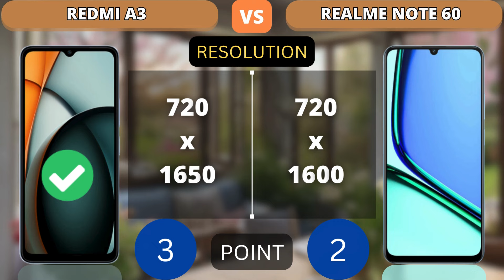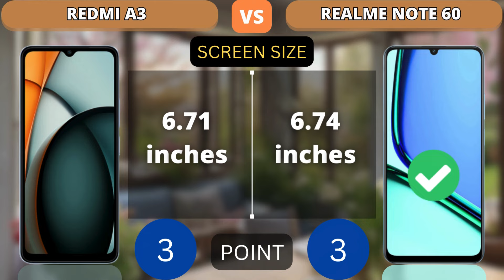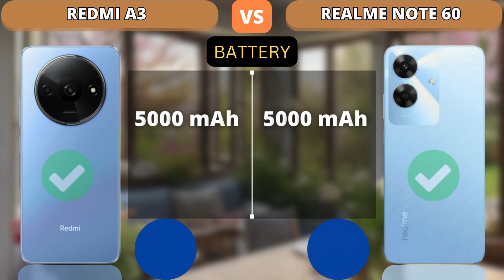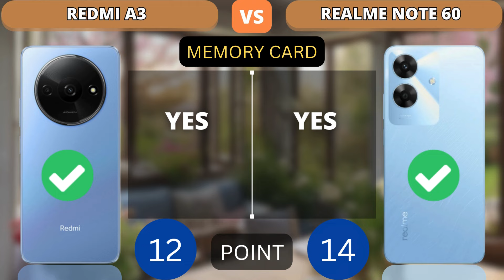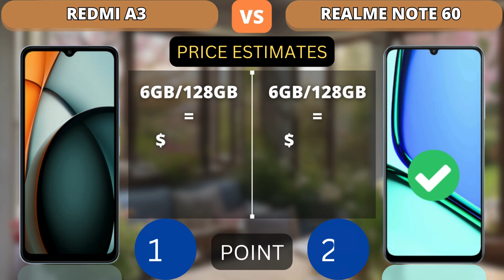Redmi A3 vs Realme Note 60 Comparison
This video shows a comparison of specifications Redmi A3 vs Realme Note 60 Comparison

Additional Info:
Here we compared two budget smartphones: the 6.71-inch Xiaomi Redmi A3 (with MediaTek Helio G36) that was released on February 14, 2024, against the Realme Note 60, which is powered by Unisoc Tiger T612 and came out 7 months after. On this page, you will find tests, full specs, strengths, and weaknesses of each of the devices.
Reasons to consider the Xiaomi Redmi A3
Newer Bluetooth version (v5.4)
The front-facing camera can record video at 1080p
Reasons to consider the Realme Note 60
62% better performance in AnTuTu Benchmark (250K versus 153K)
83% faster in single-core GeekBench 6 test: 420 and 230 points